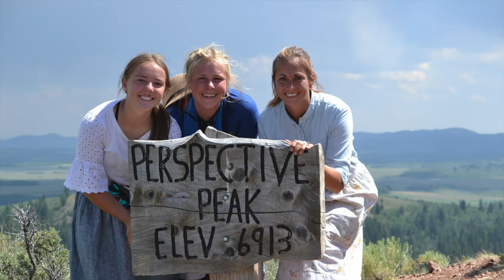Firth Idaho Stake Trek 2021